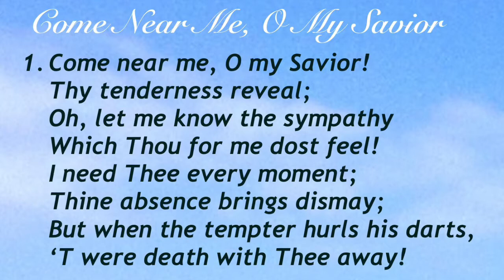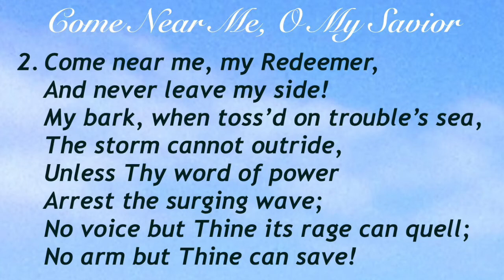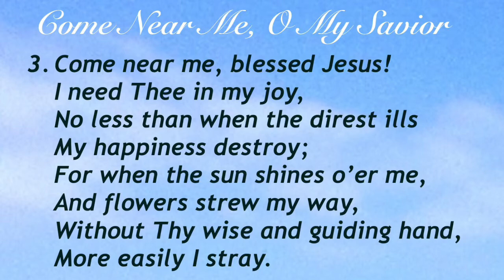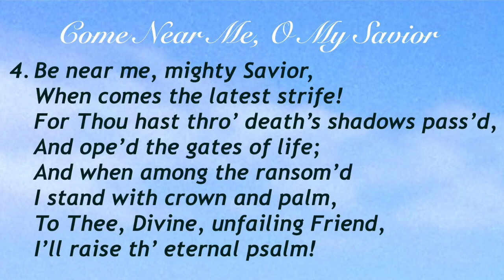Come Near Me O My Savior (Sacred Songs & Solos #52)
Hymn by G. G. Lloyd;
Tune by J. W. Bischoff;